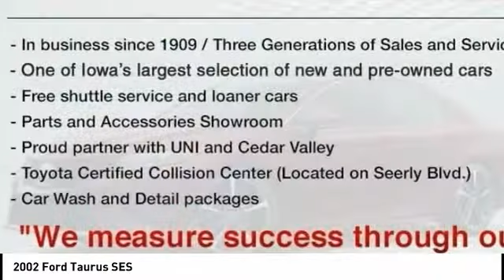2002 Ford Taurus Cedar Falls IA TT34036B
2002 Ford Taurus SES